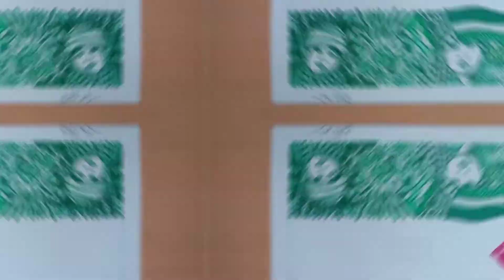Melukis Bendera Palestin (DOODLE ART)